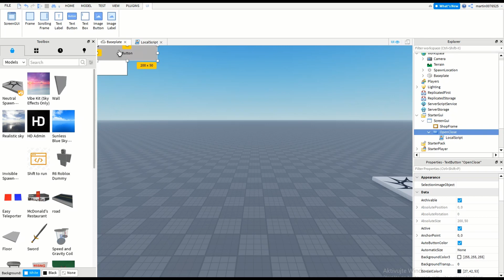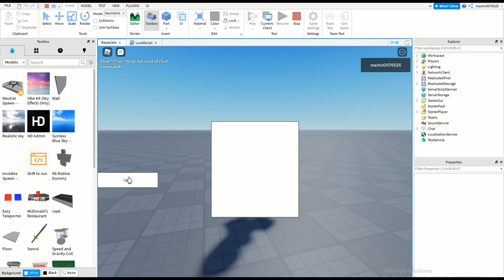How to make a Open/Close Gui! (Roblox Studio)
Script :
local Shop = script.Parent.Parent.ShopFrame
local Button = script.Parent
local Open = false
Button.MouseButton1Click:Connect(function()
 if Open == false then
  Open = true
  Shop.Visible = true
  Button.Text = "Close"
 elseif Open == true then
  Open = false
  Shop.Visible = false
  Button.Text = "Open"
 end
end)